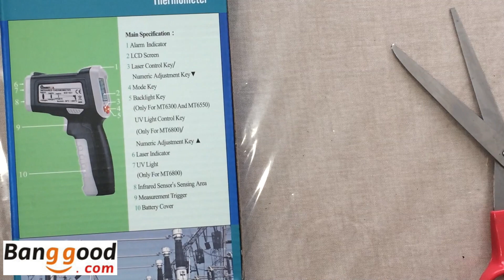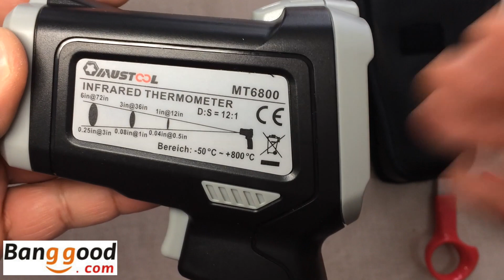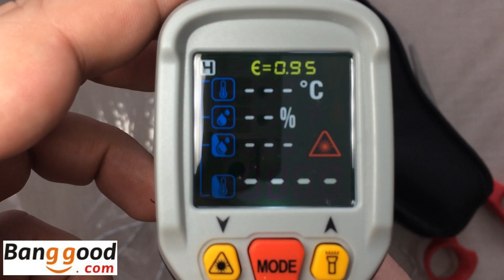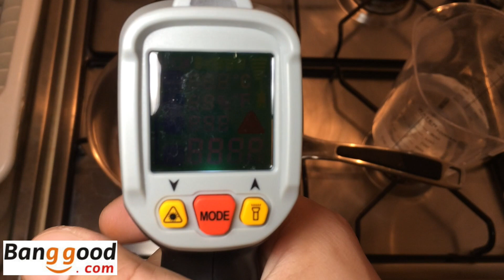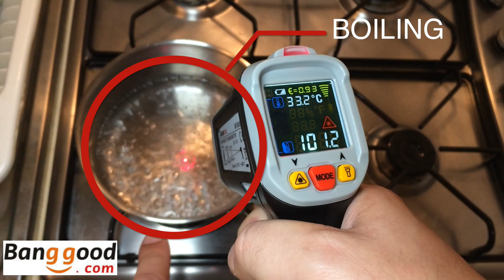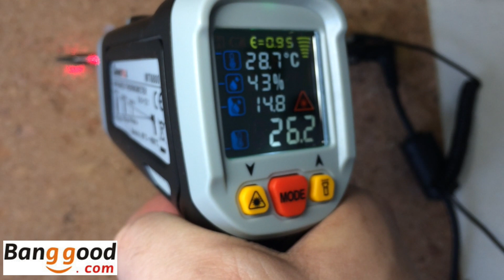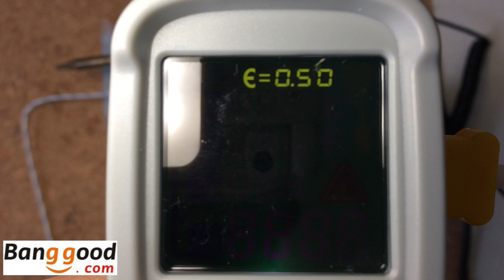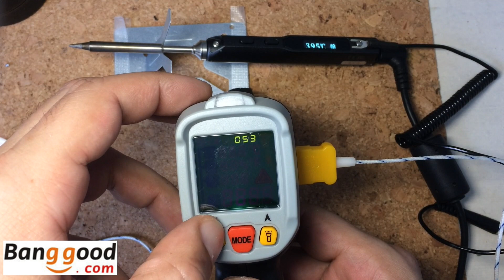⭐️Mustool® MT6800 -50~800℃+K-Type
BUY THIS PRODUCT :

🔵🔵ALL MATERIALS USED IN THIS VIDEO🔵🔵

FROM BANGGOOD : The best website price/extreme quality !

⭐️2018 MINI TS100 Digital OLED⭐️
⭐️Heavy Duty Soldering Solder Iron Tip Cleaner⭐️
⭐️DANIU 100g 63/37 Tin Lead Rosin Core 0.5-2mm 2% Flux ⭐️
⭐️3mm Desoldering Braid Solder Remover Wick Wire⭐️
⭐️MINI Original Replacement Solder Tip For TS100 ⭐️(buy by pack better i think for you!)
⭐️MINI Original Replacement Solder Tip For TS100 ⭐️(BUY by unit)
⭐️DANIU Upgraded Version Multifunctional Automatic Cable Wire Stripper⭐️
⭐️Full Aluminum Alloy 3 Arms Soldering Station⭐️
⭐️Pair Anti Static Gloves Electronic Working Gloves ⭐️
⭐️Mustool G600 Digital 1-600X 3.6MP 4.3inch HD LCD Display Microscope ⭐️
⭐️58 in 1 Precision Screwdriver Set⭐️